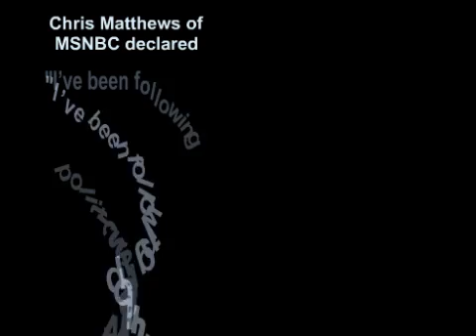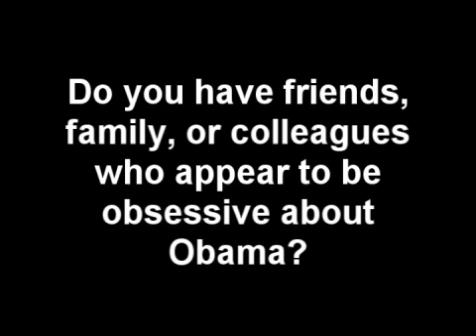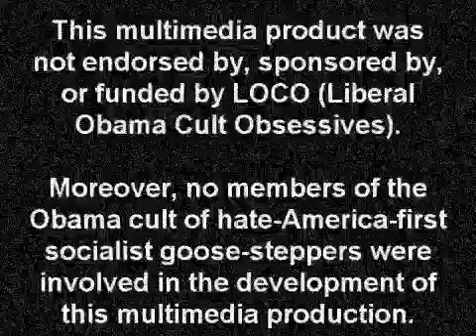We Shall Overcome (the Obama cult)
This is a light-hearted response to the unfettered onslaught of relentless hollywood and media bias towards Obama ... and those who speak of "coming to Obama" with evangelical fervor (who should know better).  Soon, instead of chanting "yes, we can", maybe we'll cheer "no, you didn't."

GeekGirl2u and i did this one together.